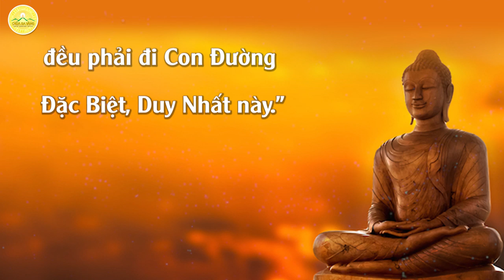Con Đường Đi Đến Phật Quả Nhất Khoát Phải Là Con Đường Hiếu Hạnh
"Con đường đi đến Phật quả nhất khoát phải là con đường HIẾU HẠNH. Tâm hiếu là tâm Phật, hạnh hiếu là hạnh Phật. Tất cả chư Phật, chư Bồ tát, các bậc hiền thánh đều phải đi trên con đường ĐẶC BIỆT, DUY NHẤT này!"

(Thầy Thích Trúc Thái Minh)
➡️ Nếu quan tâm đến những tin tức, hoạt động Phật sự của chùa Ba Vàng, các bạn hãy Đăng ký, Ấn chuông 🔔 thông báo để không bỏ lỡ thông tin mới nhất về chùa Ba Vàng tại đây ➥

➡️ Quý Phật tử nếu còn điều gì thắc mắc, xin vui lòng bình luận trực tiếp ở dưới hoặc gửi tin nhắn qua Fanpage Chùa Ba Vàng sẽ được Quý Thầy tiếp nhận và trả lời

Địa Chỉ: Phường Quang Trung - TP. Uông Bí - Tỉnh Quảng Ninh